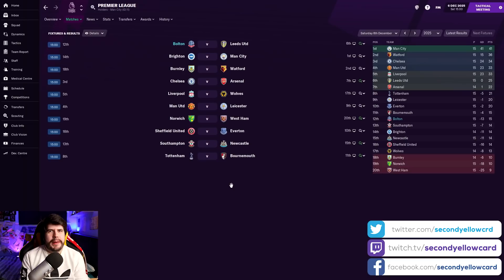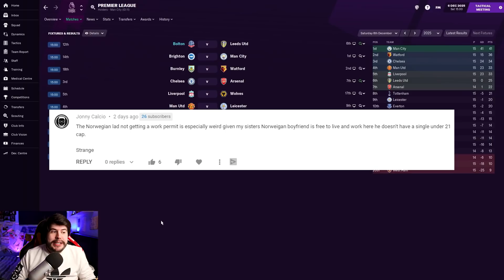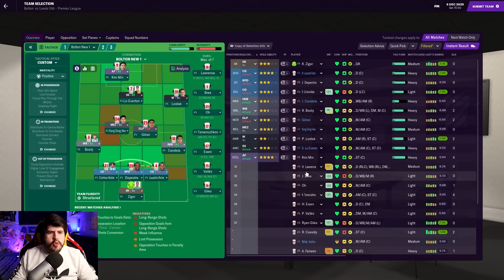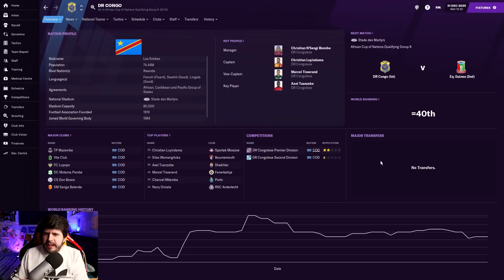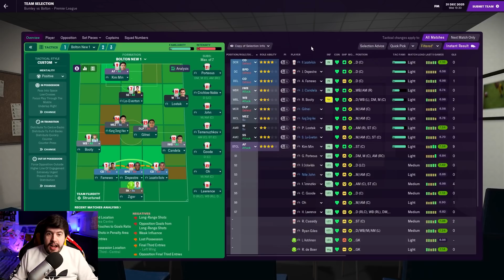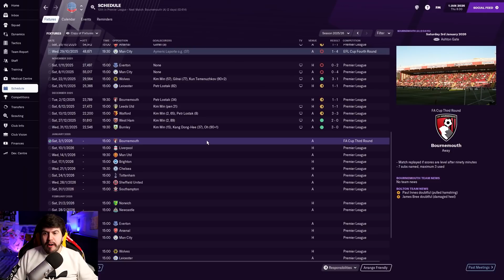Rebuilding Bolton - S6-E5 I LOVE The Board! | Football Manager 2021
Football Manager 2021 lets play in which I take charge of Bolton Wanderers. After many years struggling. It's now time to push them back up the leagues and to European glory!

Theme Song: Left In The Rain - Loving Caliber

FAQ